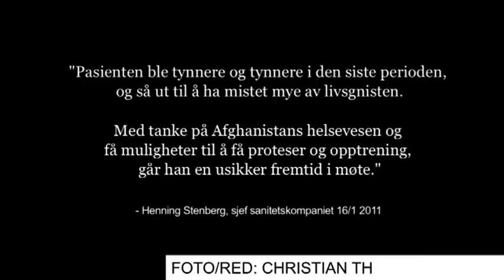72 Hours at the Norwegian Military Field hospital in Afghanistan (English Subtitles)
Press = in the right corner for English subtitles.
A journalist from Aftenposten spends 72 hours at the Norwegian field hospital in Meymaneh, Afghanistan 2010.